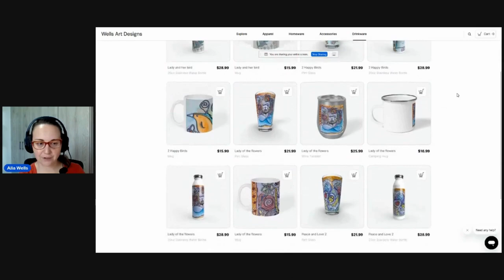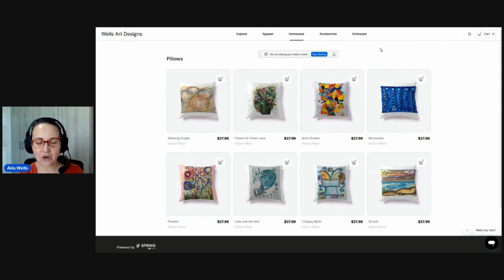Carnivore diet: One woman's cure for depression and obesity.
Angie has been eating a strict all meat diet for over 275 days. This has changed her life completely. She has healed:

1. depression
2. aches and pains
3. lost almost 80 pounds.
4. no longer is addicted to sugar